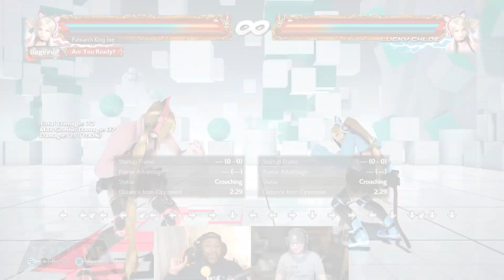Has LUCKY CHLOE Improved? - Teach Me Tekken 7 [Ft. DoomedDanny]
Welcome to the TEACH ME series where a PRO PLAYER does a breakdown on an individual TEKKEN 7 character. If you are learning how to play TEKKEN 7, this series will be IMPORTANT to you and LEARNING the new changes in the game.